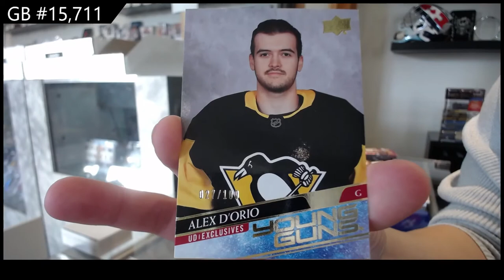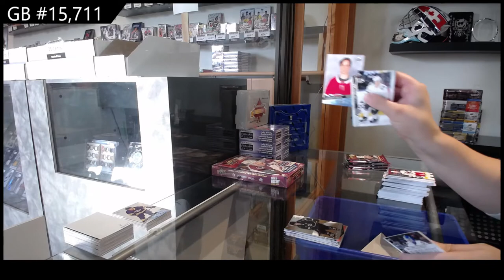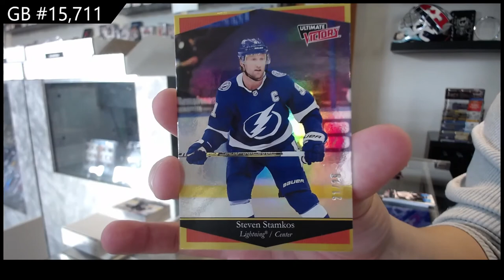20-21 Upper Deck Extended Hockey 3 Box Break - C&C GB #15,711